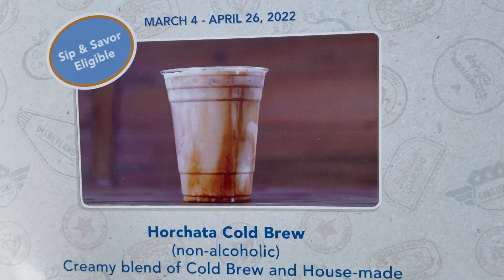One More Food & Wine Visit Trying Items Outside the Festival in DCA!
Hey guys! Join Disney Collect! By Topps
Follow me there at mrcheezypop!
Now, join me as I check out some of the special items outside of the festival from Disney California Adventure Food & Wine 2022!

FANMAIL:
Maxwell Glick
1158 26th St.

Extra special thank you to my Patreon supporters: Quincy Gaines, Tiffany Lopez, Jonell Martin, Laurie Nicoletti, Haley Page, Michelle Phoenix, Michael Queener, Scott Shigemi, Michelle Trujillo, Rosemarie & Ryan Tyler, Shawn Williams, Dee Dee Williamson, Vern Wisner, Mike Wright